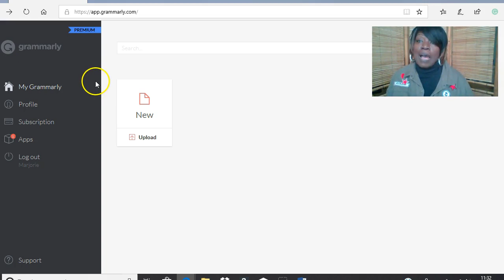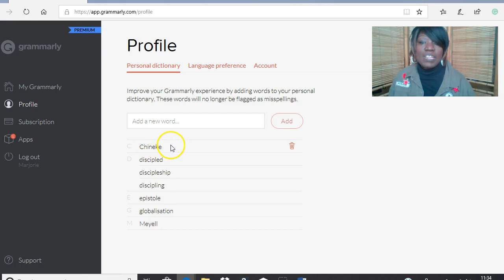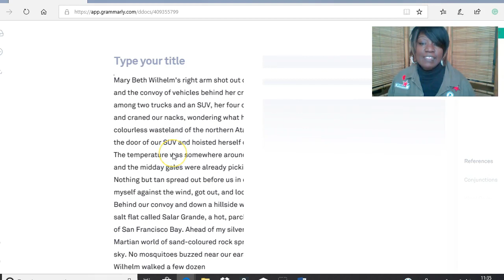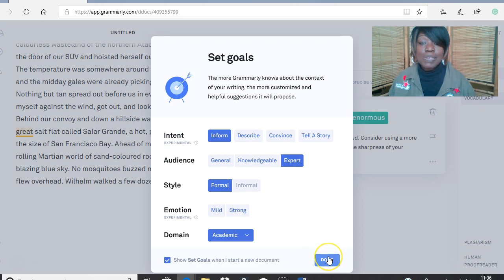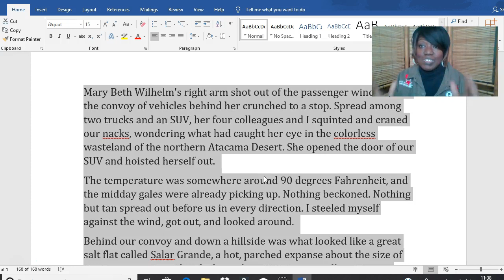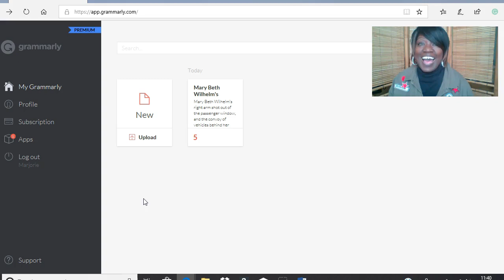MATURE STUDENT Personal Tip #2 Academic Grammar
Welcome to the Mature Student Channel!

FIRST Shout out to the Academic Support Team at my university Roehampton for their support, advice and championing of this vlog. Thank you for featuring it on the Learning Skills Hub too. Can't name you all individually or I might miss your names...but you know who you are so thank you sooo much!

Also, shout out to every one of the students who've sent me a personal message and told me how much you like the vlog. I appreciate each of you too!

This is tip #2 I use to improve my university academic writing and save me lots of time. I also use it for other work I do in my professional life so it's a bonus!

I use Grammarly a great online tool to improve your academic writing.

You can use the free version but it's limited as to what it can do. I bought the premium version which only cost me £48 sterling (about $59 in the USA) which I think is a great investment to improve my work and raise my grades.

Last week If you missed tip #1 on Academic Phrase Bank click the link below for that: